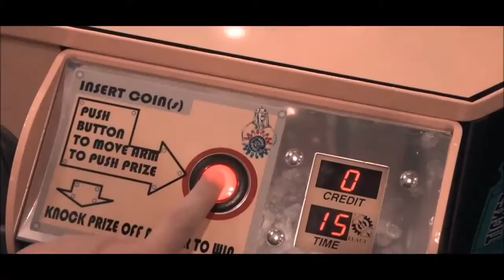Tower of Tickets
Produktvideo vom Redemptionautomaten "Tower of Tickets".
Von der GACK Spiel- und Freizeitgeräte GmbH